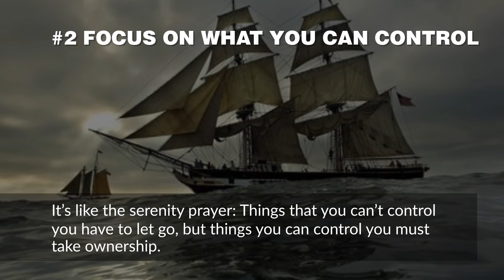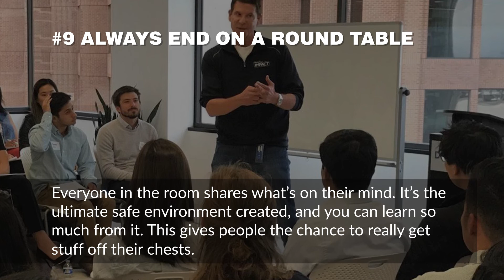Forbes: 9 Essential Ingredients for Building Extraordinary Organization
Keith Krach elaborates on the 9 essential ingredients that create the foundation for any extraordinary organization captured by Heather Morgan & Forbes.